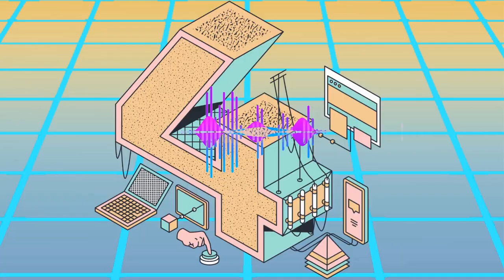Sesame Street Throwback 70s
Ableton
FL Studio
Adobe Premier Video
Canva